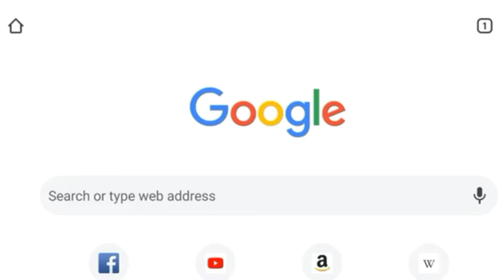Hentai Haven tribute meme